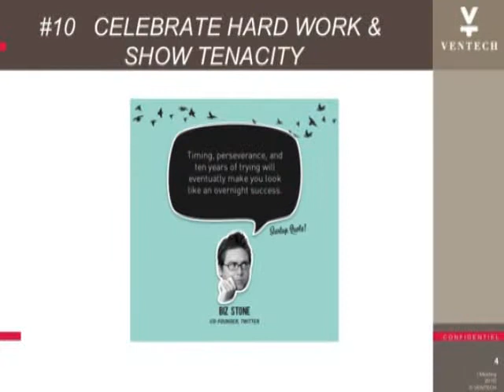Jean Bourcereau 3 - Le travail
Chapitre 3: le travail